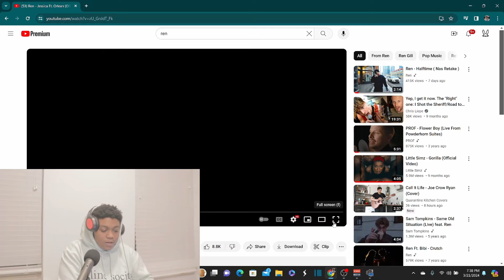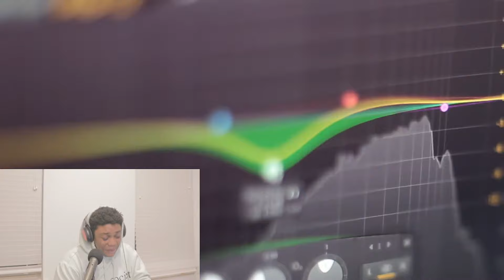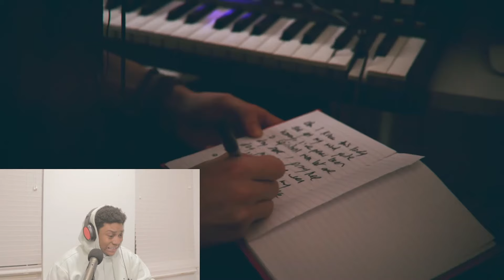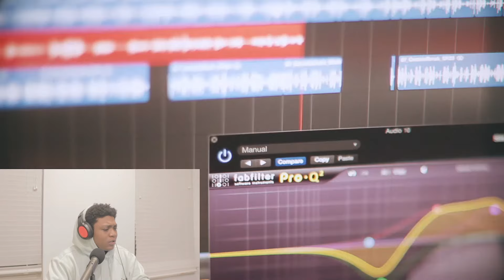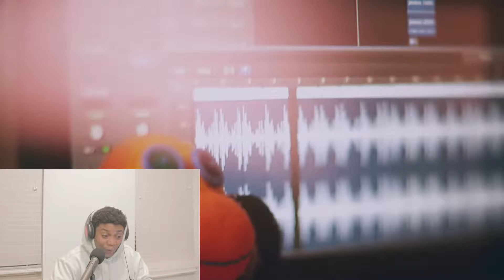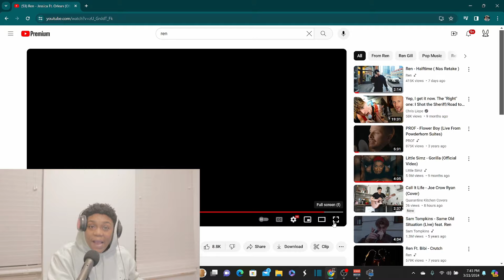Ren - Jessica ft. Orlean (Official) | REACTION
ren renacerencasa Ren - Jessica ft Orlean (Official) Reaction